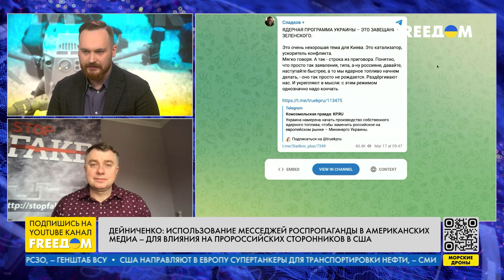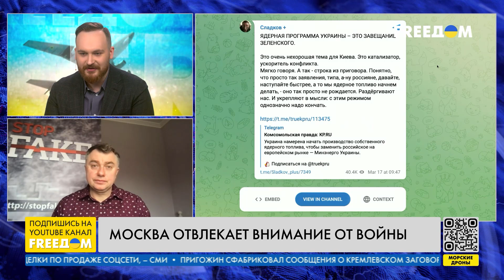Россия придумывает виртуальные победы, чтобы мобилизовать население, – эксперт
Соучредитель StopFake Руслан Дейниченко в прямом эфире телеканала FREEДОМ объяснил, как и почему кремлевская пропаганда изменила тон. От отрицаний геноцида над мирными украинцами Симоньян и Соловьев стали открыто призывать бомбить украинские города. Спикер объяснил, что это необходимо для взвинчивания градуса ненависти и мобилизации российских мужчин. Фейками же о победах в Украине Путин держит в тонусе весь народ, резюмировал спикер. А вот на страны, помогающие Украине, роспропаганда скорее производит обратный эффект – ей не верят.

00:00 Смотрите в интервью:
01:03 Роспропаганда меняет тон, – Дейниченко
05:12 Гость эфира: Кремль поднимает градус ненависти, чтобы мобилизовать народ
08:25 Пропаганда РФ не влияет на украинцев и партнеров Украины, – спикер
17:03 Дейниченко: Россия манипулирует на религии